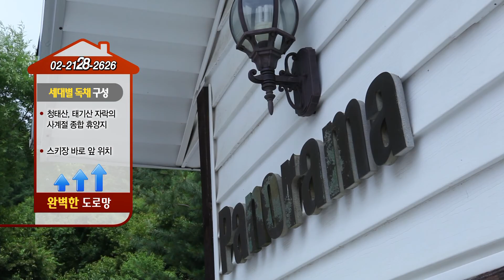[매매 주택] 조망권 좋은 주택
20160629_134636_794149